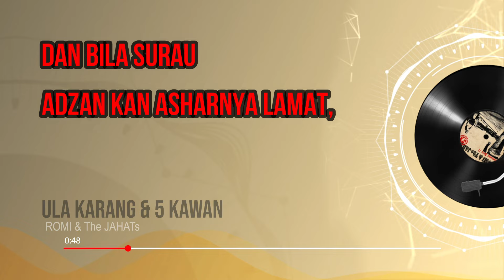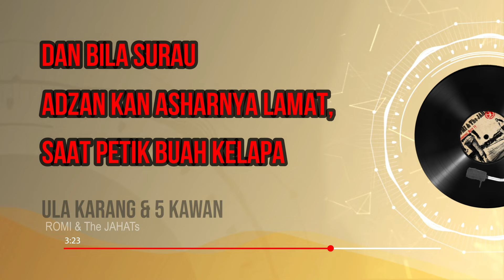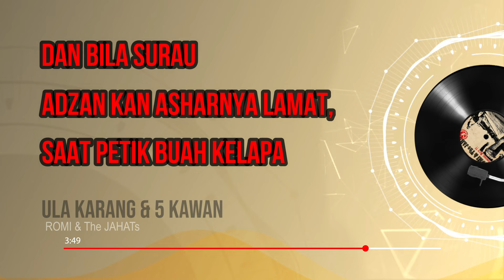ROMI & The JAHATs - Ula karang & 5 Kawan (OFFICIAL VIDEO LIRIK)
Dukung Langsung Kami dengan Membeli
OFFICIAL RESMI RTJThank For Watching

Official Solo Romi Jahat  @Nilai Merah

Producer: RTJ
Executive Producer: PerutBunyi Indonesia
Production 2019
(c)Copyright

Producer: RTJ
Production 2019
(c)Copyright